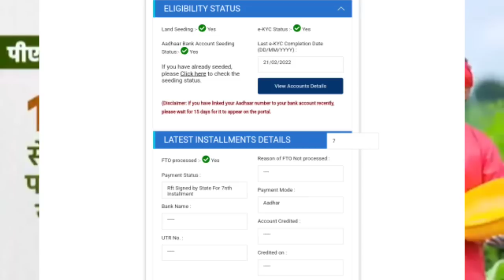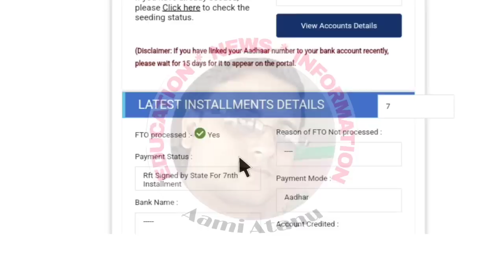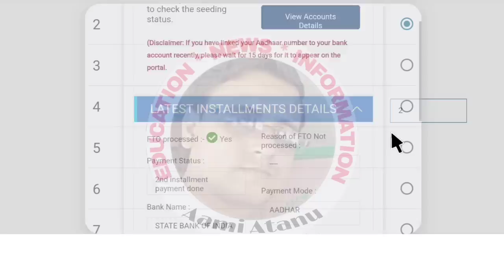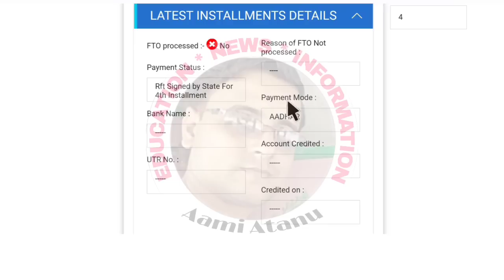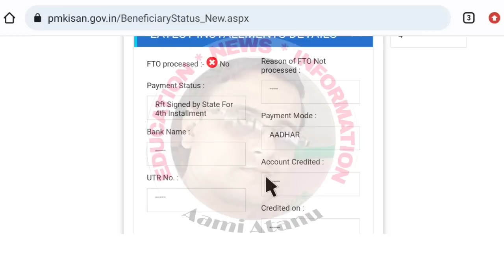Pm Kisan Beneficiary Status Not Updated / Pm Kisan Samman Nidhi 14th Installment 2023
Declaimer-